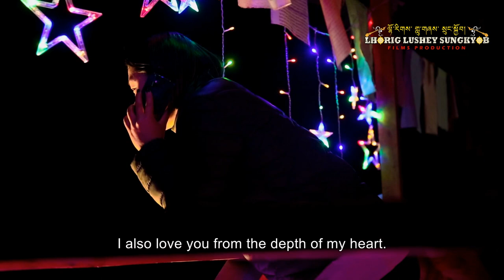PHAPAY (FATHER AND SON) JAMDEN LHAMO: OFFICIAL MOVIE SONG RELEASE# L.LS FILMS# 2023#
Directed By: ￼Kunzang Rapten Denjongpo
SONGS LYRICS BY: Dr. Yeshey Wongchuk Denjongpo
Subtitle By: Phurba T. Tsechutharpa
SONGS COMPOSED BY: Kunzang Rapten Denjongpo
SINGER: Kunzang Rapten Denjongpo & Kelsang Laden Denjongpo